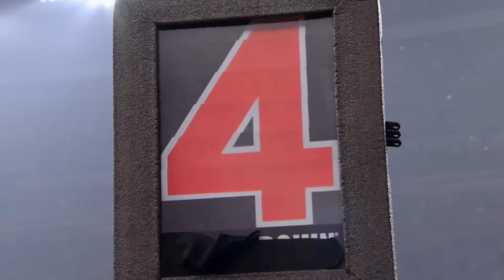Tom Brady - The Comeback Kid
Headphones are recommended for this fan film, highlighting some of the greatest comebacks of Tom Brady's career.